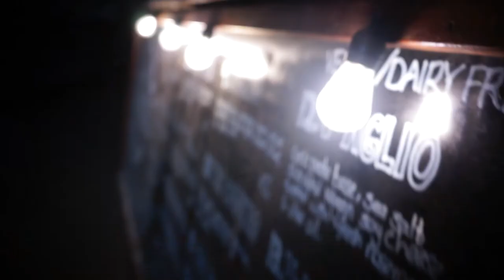Early Weekends - Episode 6 - Mickey Gee LIVE at Zabè Espresso Bar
Happy Thursday my dudes! Episode 6 of Early Weekends has Arrived!

This week we are blessed to have Mickey Gee LIVE at Zabè Espresso Bar with his original song “Lost”.

Mickey Gee is a Sunshine Coast based singer/songwriter who performs for audiences all over Australia. Utilising a loop pedal, electric and acoustic guitars, and live performed electric drums, Mickey Gee creates an alternative sound that had Zabè Espresso Bar bursting with energy!
If you want to find out more about Mickey Gee you can find him at @mickey_gee_music on Instagram and @mickeygeemusic on Facebook.

Another night of great music was complimented by the delicious wood fired pizzas supplied by Amore Pizza Co., and the beers, wine and cocktails from Zabè Espresso Bar.  A cool winters night was brought to life by the cosy atmosphere and live music.

If you want to know more information about the venue or pizza find them here
Zabé Espresso Bar: